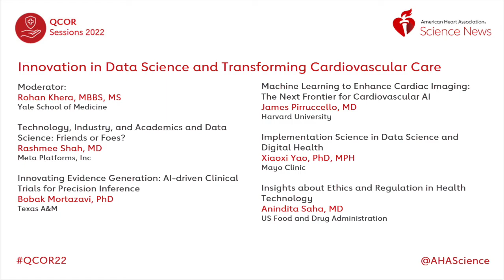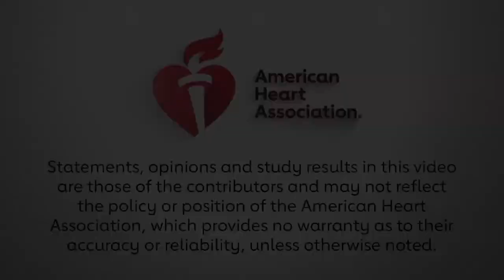Innovation in Data Science and Transforming Cardiovascular Care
Participants in a session on data science briefly report on the topics they presented during QCOR 2022 in Reston, VA.

Rohan Khera, MBBS, MS, Yale School of Medicine
Rashmee Shah, MD, Meta Platforms, Inc
Bobak Mortazavi, PhD, Texas A&M
James Pirruccello, MD, Harvard University
Xiaoxi Yao, PhD, MPH, Mayo Clinic
Anindita Saha, MD, US Food and Drug Administration